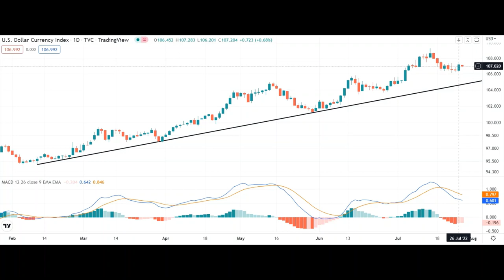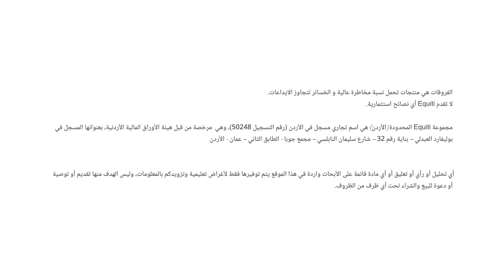موجز الأسواق - الجلسة الأوروبية 27 يوليو 2022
تباين أداء العملات مقابل الدولار الأمريكي انتظاراً لقرار الاحتياطي الفيدرالي الأمريكي
ما هي التوقعات المستقبلية للدولار؟
وما هي احتمالات رفع الفائدة الفيدرالية؟
التحليل الفني للدولار الأمريكي يظهر تداول مؤشر الدولار فوق خط د عم صاعد